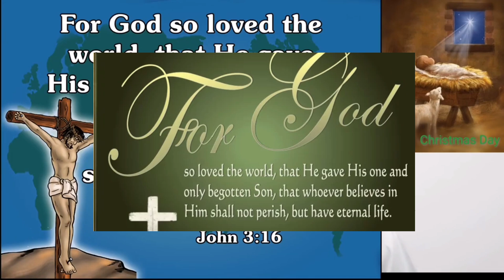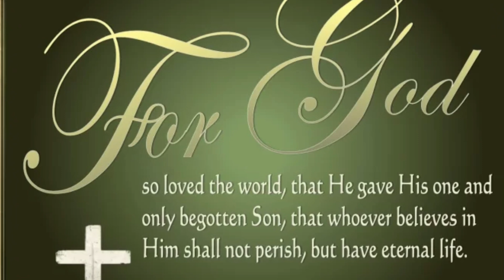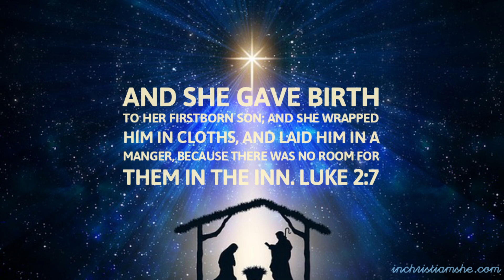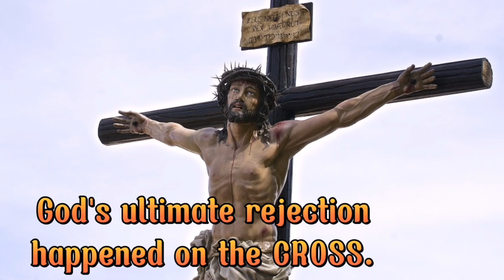Homily for Christmas/December 25, 2023/ Christmas Day Homily/Our Savior is Born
This is the homily for Christmas. Today is the birth of our Savior. God is pitching His tent among us. He is the Emmanuel. Let us all rejoice and be glad for God has deigned to dwell with us. We are not orphans anymore. Our God, the Fountain of Love is here in our midst. Christmas is God's love.
This Weekly Homily- Reflection based on Sunday Readings.
Father Ryan Jimenez, RCJ, publishes his homily-reflection every week. Father Ryan is a priest of the religious congregation known as Rogationists of the Heart of Jesus (RCJ). It is founded by Saint Hannibal Mary Di Francia in Messina, Italy.
He tries his best to publish it faithfully weekly. As early as Monday or Tuesday, he already published his homily. Father Ryan wants to describe his reflection as BRIEF (Biblical, Reflective, Informative, Encouraging, and Funny). First, it is Biblical. It means that it is based on the Scriptures especially on the current readings of the Sunday's liturgy. Before making the homily, Father Ryan tries his best to pray and meditate the Word of God first. He also reads and studies different biblical commentaries of the said readings. He tries his best that all his reflections and homilies must emanate from the Word of God. The Word of God should be our light and life. Sharing reflections based on Scriptures as guide for the people to love God and His people especially for the least, last and lost in the society.
Second, Father Ryan desires that all his homilies and reflections are Reflective. He prays that people listening to him will lead to reflections and contemplations. As we follow the Lord, we need to be always reflective and ponder in our daily lives. As the famous Greek philosopher Socrates said, "An unreflective life is not worth living for". There is the importance to pause for a while and think our lives in relation to God. God is always our point of reference. Without Him, we are nothing. He is the vine and we are the branches. Apart from Him, we could not find our meaning. Third, it is Informative. Father Ryan tries his best to inform his audience especially about the Scriptures and our daily lives. From time to time, he mentions some Greek, Hebrew and Latin words that will help the audience to understand the original meaning of the Words.
Fourth, it is Encouraging. Father Ryan wants his audience to be encouraged and inspired after watching the video. Though it is difficult to inspire people nowadays, but Father Ryan remains optimistic that relies solely  in the Holy Spirit. The Holy Spirit is the source of life and inspiration. Without His help and guidance, father Ryan could not inspire nor encourage everyone. Thus, he constantly begs the intervention of the Spirit as he makes and publishes his video. He is convinced that it is not his work; but it is the work of God.
 Listening to God's words nourish one's life and existence as we strive to pattern our lives after the example of Jesus. God inspires everyone. God wants us to be with Him always. Homilies remind us to have always the constant communion and communication with God. Without God, we are nothing. We are only branches and God is our tree.  Thus, we continue to cling to God. And in return after we are nourished by God, it's our mission and responsibility to share to others. We can't kept within ourselves the Good News that we receive. We will go back to God together. Since we are all pilgrims here. There are many co-journeyers who long to be with our Creator everyday. Thus let's support and remind each other of the ever-abiding presence of God in our lives. Let us listen to Him for He loves us. He has to remind himself always that it is all because of God. Once Father Ryan receives praises and adulations from his audience, he has to all all the credits to God. That is why, Father Ryan always says in his video, "Purihin ang Diyos, Purihin ang Panginoon". It should be God who will receive the glory and not him; for God is the real content Creator.  I am just his instrument.
Finally, the homilies are designed to be Funny. Funny in the sense that the audience will not sleep nor skip. Father Ryan gives many humorous stories to strike his points. This humor reminds us of the beauty of life. Though there are a lot of problems and trials that beset us; however there is always a positive side of everything. By narrating jokes, it reminds everyone to be always optimistic and hopeful. God is always with us. Many things happen not in our own designs but Father Ryan believes that God has a more beautiful plan. We just need to trust and believe God's ways. We can't kept within ourselves the Good News that we receive. We will go back to God together. Since we are all pilgrims here. There are many co-journeyers who long to be with our Creator everyday. Thus let's support and remind each other of the ever-abiding presence of God in our lives. Let us listen to Him for He loves us.
withFatherRyan,RCJ